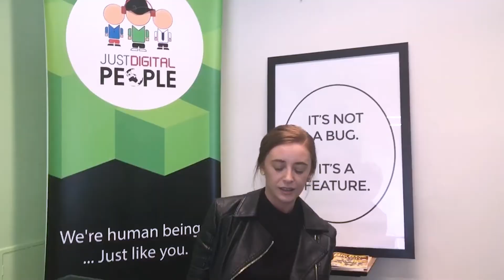3 words to describe JDP // JUSTCONF 2016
In 2016, the JDP Crew took a few days and jetted off to Bali for our first annual JUST CONFERENCE. As a part of this, we put together some snapshots of the Crew's answers to a few select questions. These are those answers!

We get a kick out of continuously redefining the digital recruitment status quo, dramatically increasing the value we add for our clients every day. We love being told; "Nah, you can't do that" and then miraculously making it all happen for the greater good (with a cheeky smile).